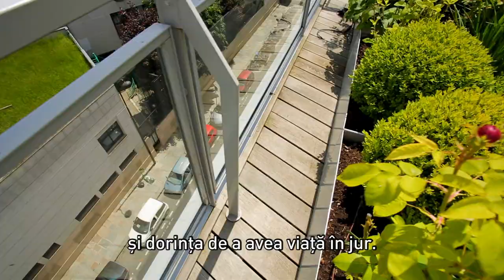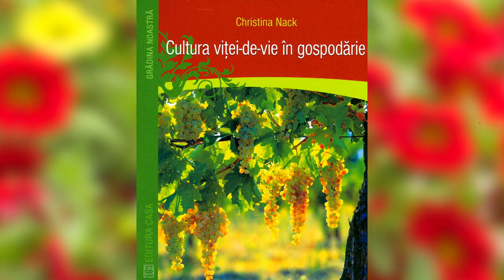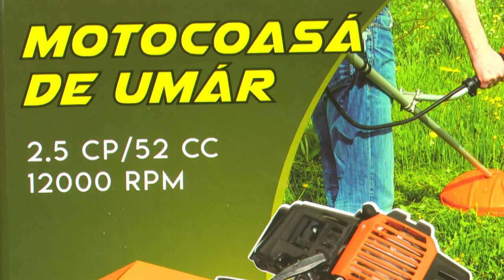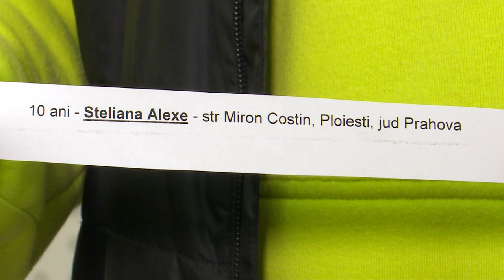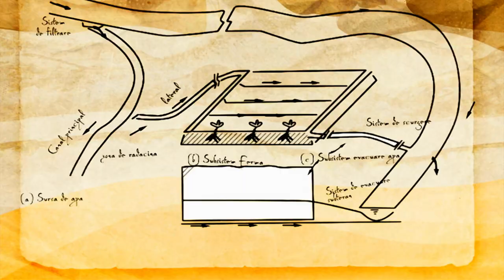În grădina Danei: Despre legumele târzii ale toamnei şi despre plante căţărătoare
Ediţia emisiunii În grădina Danei difuzată duminică, 21 noiembrie, la TVR1. Înregistrările emisiunii sunt online pe canalul nostru de YouTube